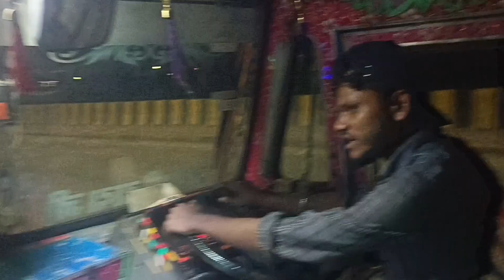nagpur city entr || daily vlogs 🔥 truck driver vlogs